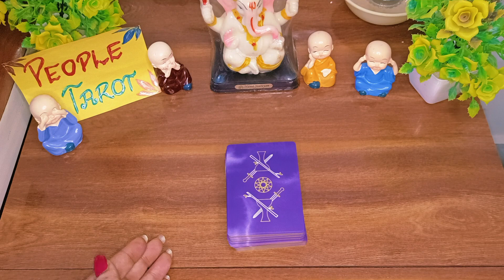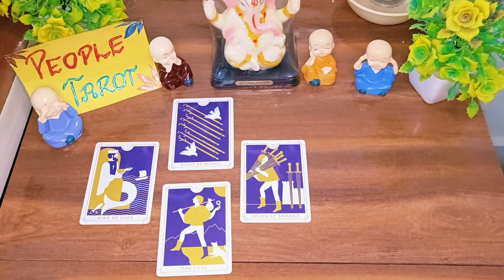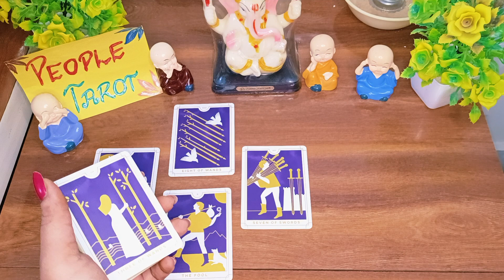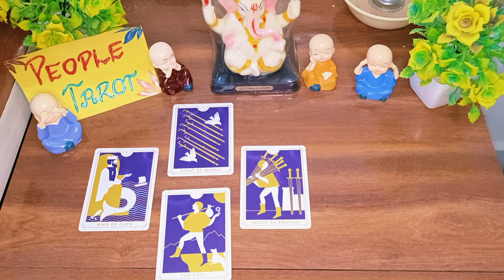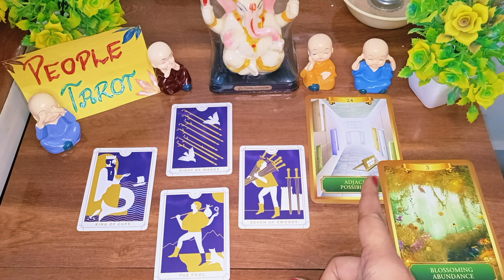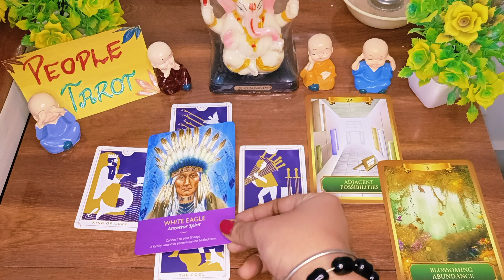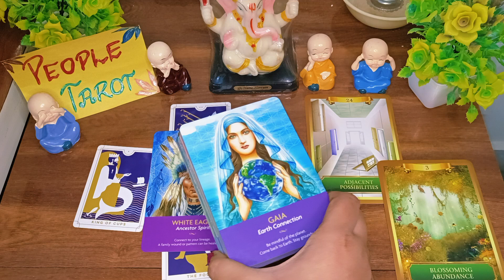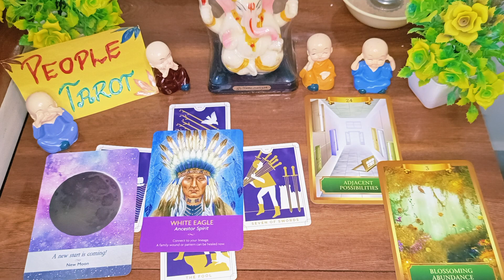✨Libra♎Tula(तुला राशि)Kaisa Rahega Rest Of Year 2023 Aapke Liye🌈Monthly Prediction|Horoscope READING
Video Questions:

September Month
September Month tarot reading in hindi
Kaisa Rahega September Aapke Liye tarot
monthly Prediction
Libra Ascendant
Rest of year 2023 tarot
2023 tarot reading
2023 tarot reading in hindi
aisa kya hai jo 2023 ke akhir tak ho kr rahega tarot
Libra  Tarot
Libra 2023 tarot
Libra 2023 tarot reading
Libra tarot 2023 Reading
LIBRA love tarot 2023
Libra 2023
Libra 2023 horoscope
Libra 2023 predictions
Libra 2023 love life
Libra 2023 astrology
Libra 2023 in hindi
libra 2023 career
horoscope in hindi
Libra 2023 horoscope in hindi
Libra 2023 tarot
Aquarius 2023
तुला 2023 टैरो
ਲਿਬਰਾ 2023 ਟੈਰੋ
ਲਿਬਰਾ ਟੈਰੋਟ
ਲਿਬਰਾ 2023 ਟੈਰੋ
ਲਿਬਰਾ 2023 ਟੈਰੋ ਰੀਡਿੰਗ
तुला टैरो
तुला 2023 टैरो
तुला 2023 टैरो रीडिंग
துலாம் டாரோட்
துலாம் 2023 டாரட்
துலாம் 2023 டாரட் வாசிப்பு
തുലാം ടാരറ്റ്
തുലാം 2023 ടാരറ്റ്
തുലാം 2023 ടാരറ്റ് വായന
తుల టారో
తులారాశి 2023 టారో
తులారాశి 2023 టారో పఠనం
لیبرا ٹیرو
لیبرا 2023 ٹیرو
لیبرا 2023 ٹیرو پڑھنا